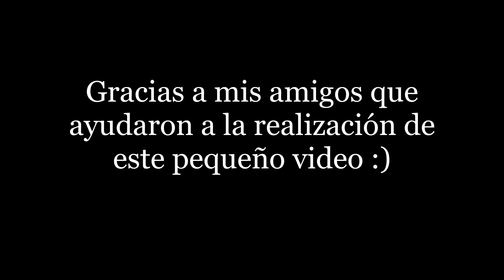Bloopers 14 de febrero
Un compilado de los detrás de cámaras y momentos divertidos del video que subí hace un mes del Día del Amor y la Amistad, quedó muy divertido, gracias a los que me apoyaron para que fuera posible :)